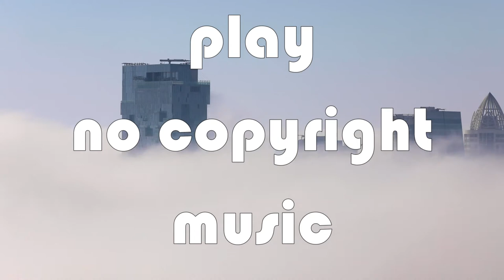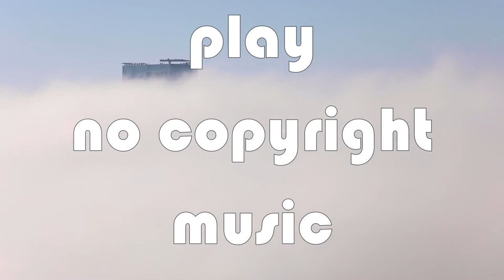Anikdote - Imma Killa [NCS Release]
Listen ad-free with YouTube Premium
Song  : Imma Killa!